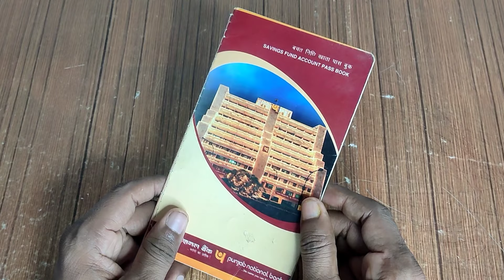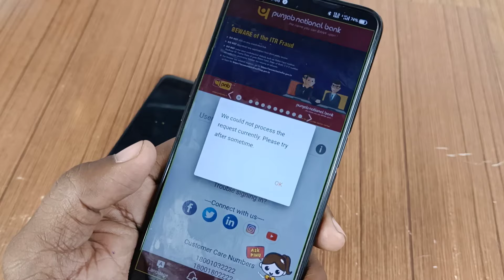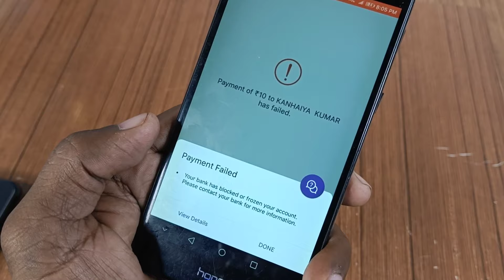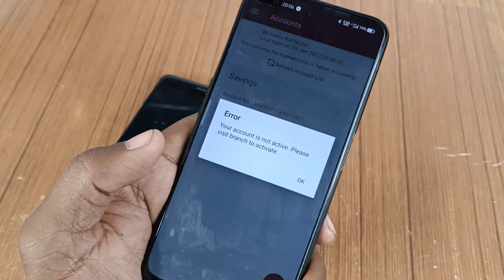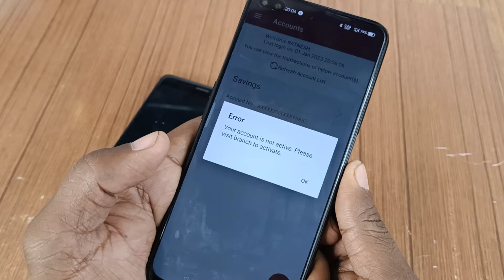Punjab National Bank Account geeting closed/freeze . बंद हो रहा खाता, कहीं आपका भी तो नहीं। Pnb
Punjab National Bank
Punjab National Bank account blocked
Punjab National Bank kyc update
pnb online aadhaar linking
pnb digital currency
pnb account freeze
pnb kyc update

Copyright ka problem chal raha hai mere is channel par,Waise maine YouTube ko mail kar di hai ,aage unki marzi.